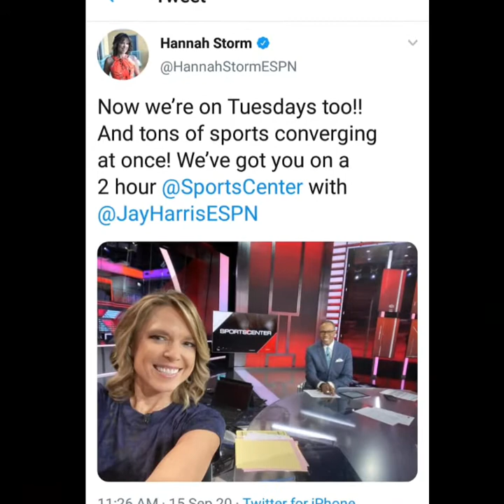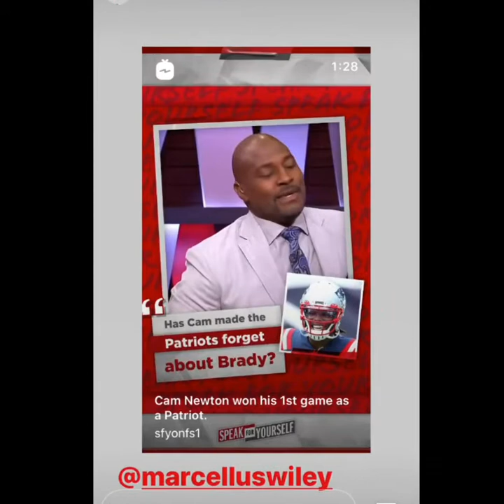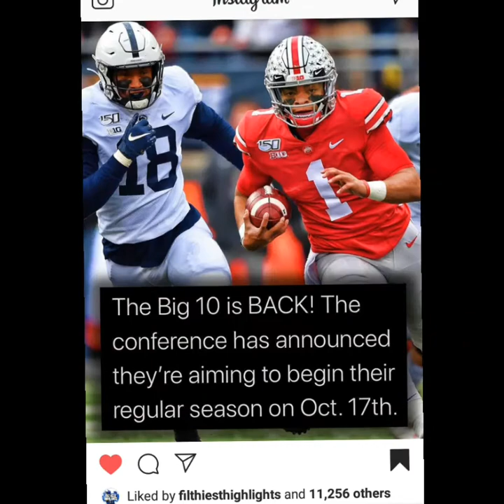I WATCHED TV AND PLAYED VIDEO GAMES ON SEPTEMBER 15TH 2020